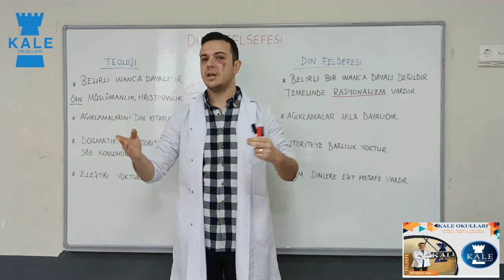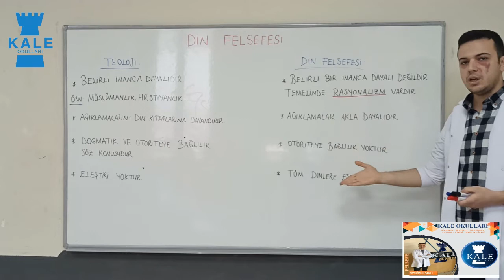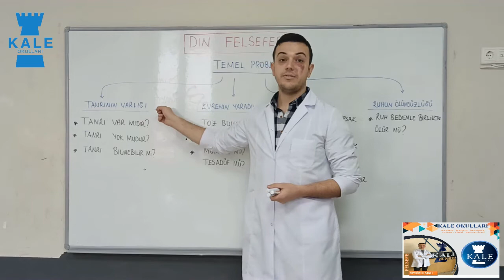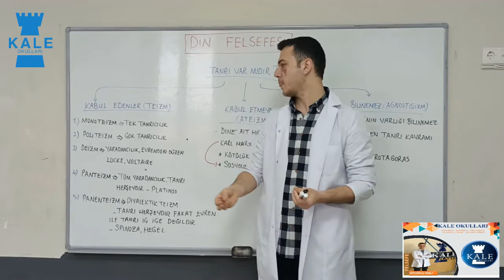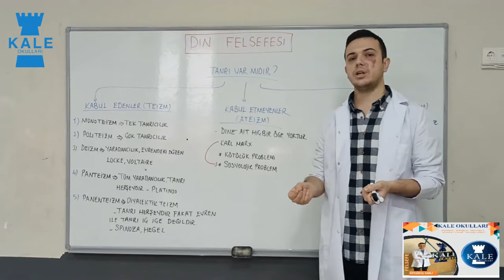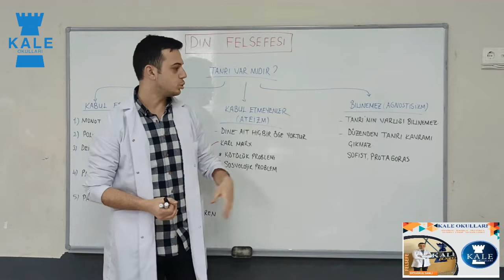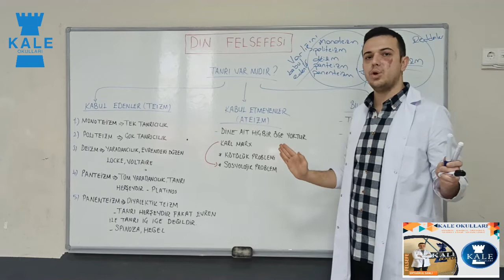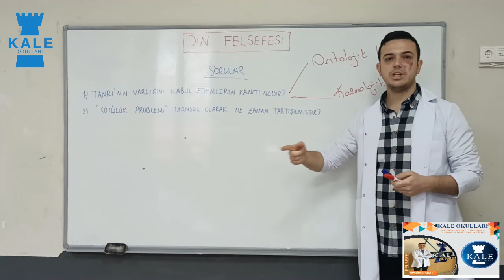FELSEFE (10.SINIF) 1.DERS (2.HAFTA)